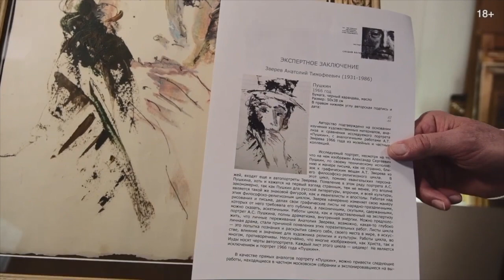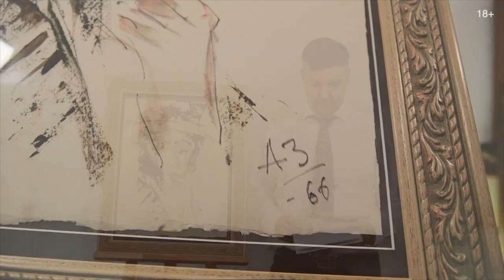Аукцион ArtSale.info № 152. Дополнительные материалы (18+)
На торги выставлен 21 лот. Коллекция аукциона включает произведения живописи и графики художников от русской классики до нонконформистов и современных художников. Это работы коллекционного, инвестиционного, а также музейного уровня разных ценовых категорий, ориентированные как на начинающих коллекционеров и инвесторов, так и на собирателей и ценителей искусства со стажем. В этом видео представлены дополнительные материалы о лотах аукциона

ШЕСТИДЕСЯТНИКИ
00:00 ЗВЕРЕВ Анатолий Тимофеевич (1931–1986) Пушкин. 1966. Бумага, черный карандаш, масло. 50 × 38